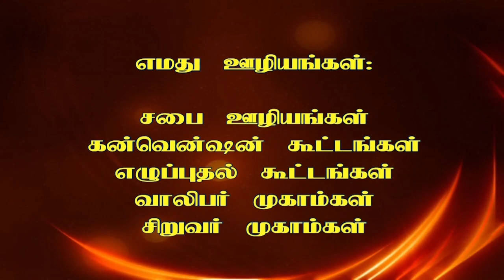ஊரடங்குக்கும் ஊர்சுற்றிகளும்....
ஊரடங்குக்கும் ஊர்சுற்றிகளும். Lockdown Short Message By Pr.J.R Selvin Singh வீட்டிலிரு! தனித்திரு !! விழித்திரு !!!

Welcome to our Jehovah Shammah Ministries You Tube Channel !!
    We hope you all enjoy the videos ,sermons, worship and special features.

Like, Follow, Subscribe and join with our channel for updates on all the latest from Jehovah Shammah Ministries and Pallavilai AG Church to spread the Gospel to the Ends of the Earth.

                      Happy Watching !!!

Rev. J.R. Selvin Singh
Pallavilai
Asaripallam P.O
Nagercoil.K.K.Dist